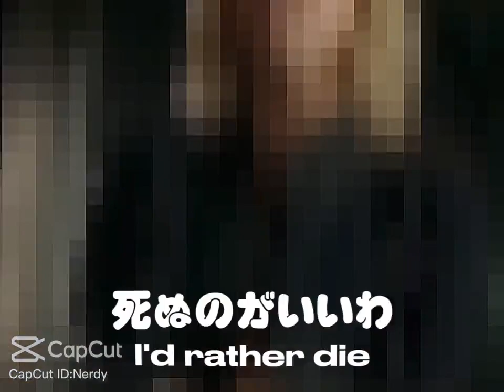Clarke is pretty